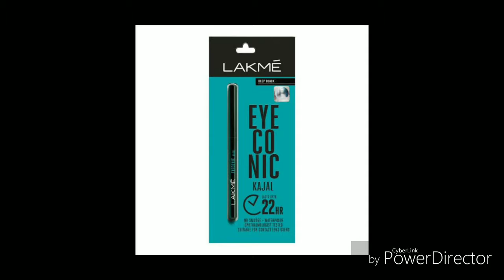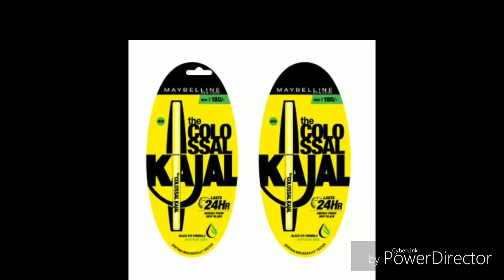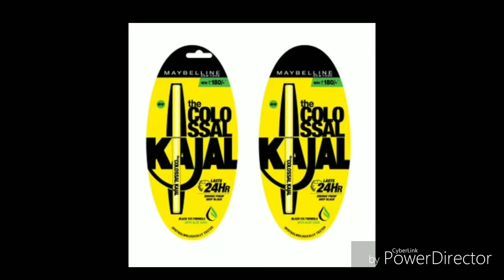Top 5 kajal for beautiful eye